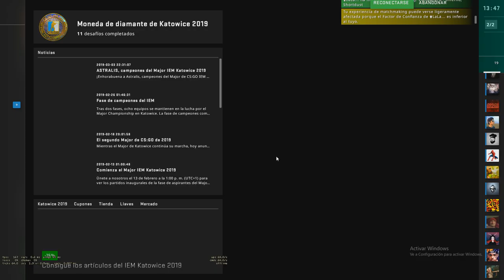Counter-Strike Global Offensive ქართულად Wingman 2 VS 2 Shortdust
🔥- Disipador: Corsair H100i V2 2x12Cm - CPU: Intel i7 7700K 4.5Ghz Quad Core con HT - RAM: 32Gb (4x8Gb) Corsair Vengeance LPX 2400 CL14 - Disco HDD: Seagate Barracuda 4Tb SATA3 64Mb 7200RPM - Placa Base: MSI Z270 Xpower Gaming Titanium (SLi + RGB) - F. Alimentación: Corsair RMX850 850W 80+ Gold - Disco SSD: SSD Samsung 850 EVO 500Gb 500Mb-s - T. Gráfica: Gigabyte GTX 1080 G1 OC 8Gb GDDR5X - Sistema Operativo: Ver. Evaluación Windows 10 64bit (Sin clave)💥